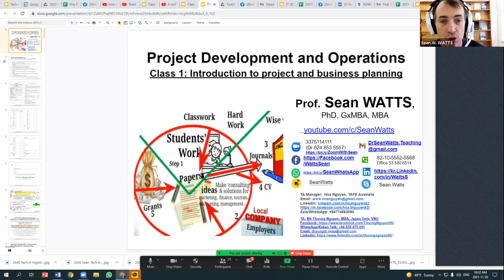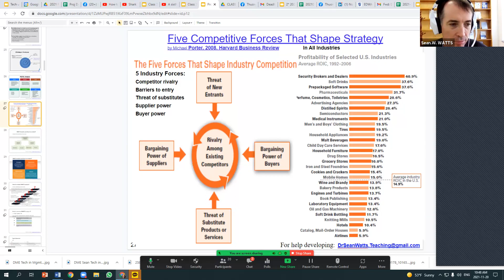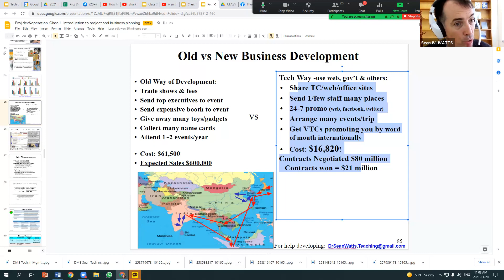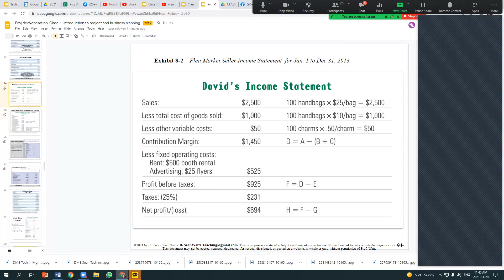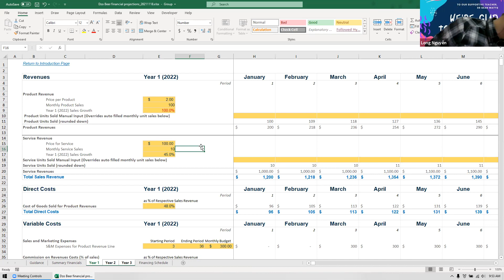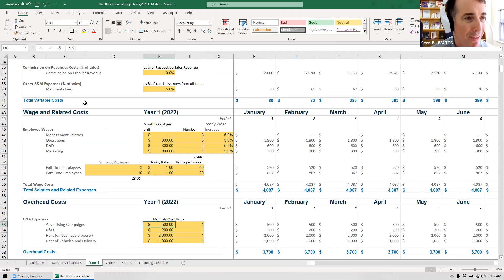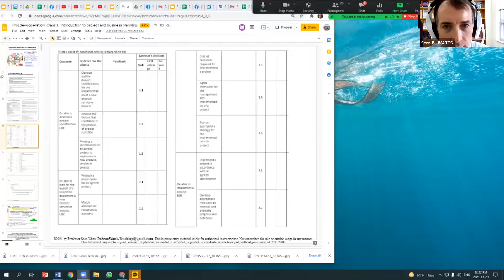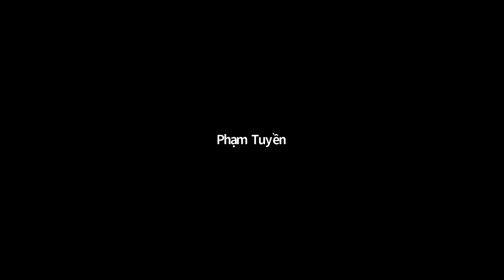Projdev&ops Class 3.1 Project development & operation - Business Project Planning and Gannt chart